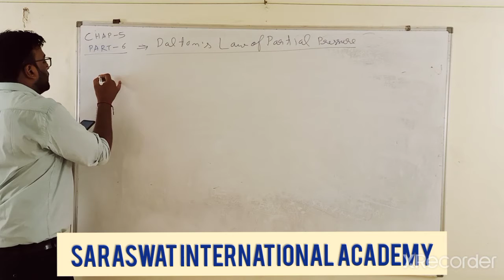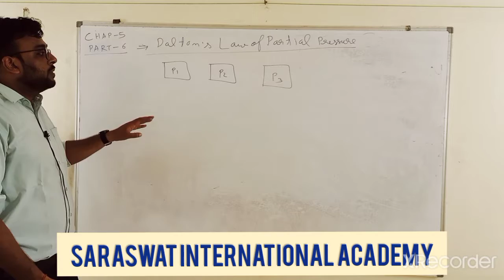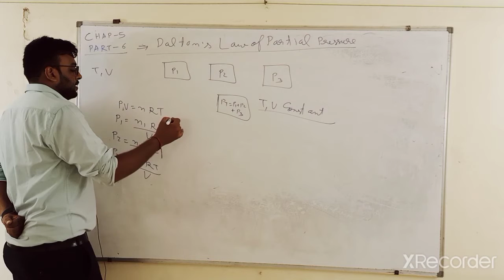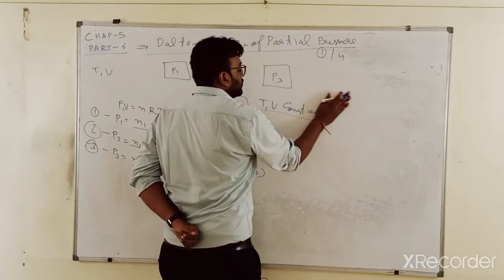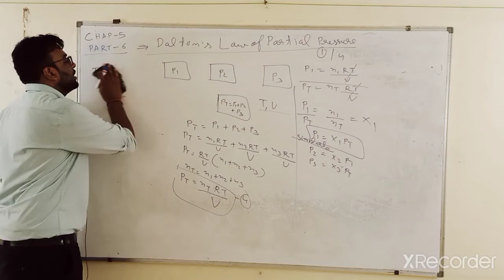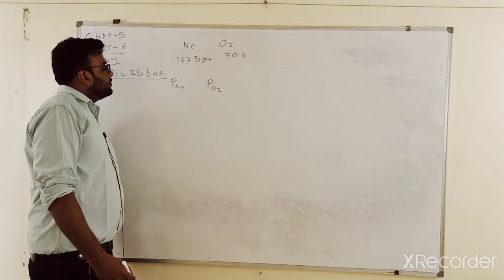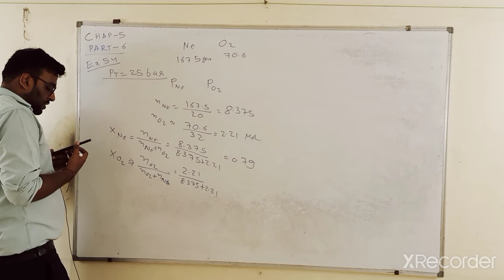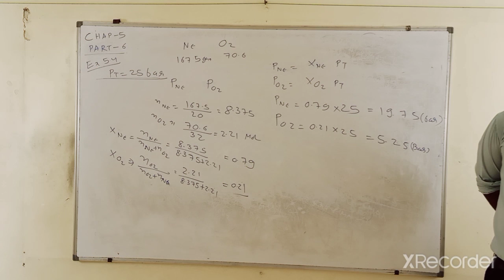EM 11 CHEMISTRY CHAPTER 5 PART 6